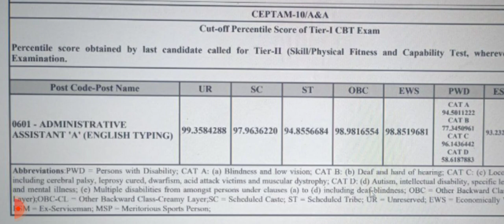live DRDO ceptam 10 Result checking||2 min. में अपना रिजल्ट जाने